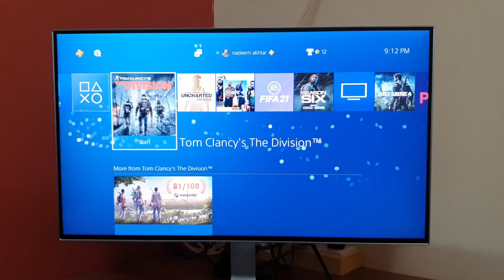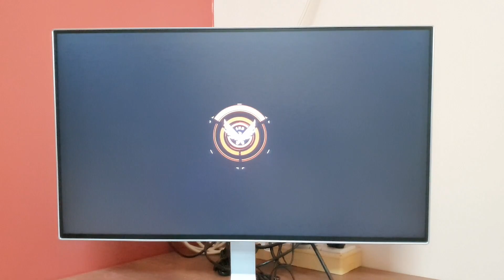Tom Clancy's The Division on PS4 Slim (1080P Monitor)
Actually it's not the Gameplay I am showing. I am just showing how the graphic looks on PS4 Slim at 1080P